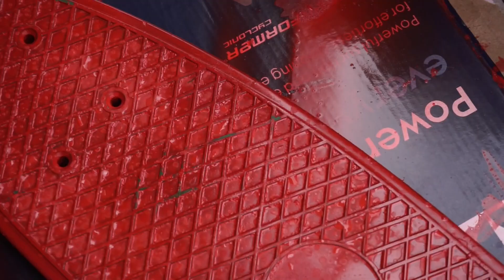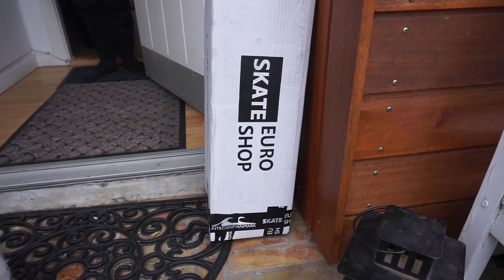CUSTOM-MADE (PENNYBOARD) SKATER VLOG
I denne video laver vi vores eget skateboard, og der kommer et nyt skateboard ind af døren! Plus lidt ekstra lir!!